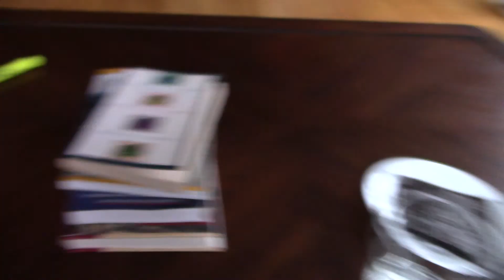The world is your fountain